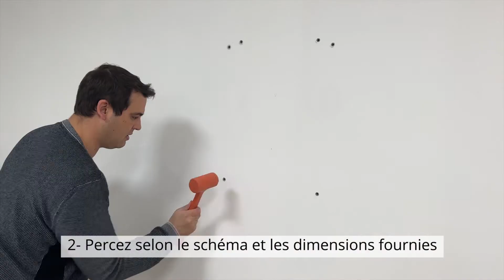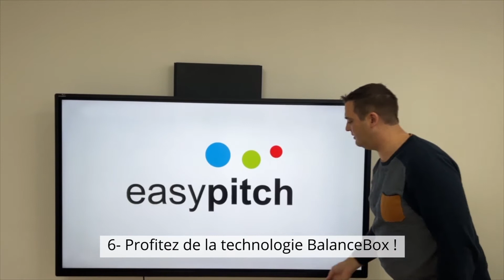Installation du support mural ajustable BalanceBox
Découvrez dans cette vidéo, tbi-direct.fr vous dévoile comment installer le support mural ajustable BalanceBox. Pour une installation réussie, il suffit de suivre ces quelques étapes : vérification de l'état du mur et  perçage; fixation des éléments du support; installation de l'écran interactif dans les rails; et ajout du cache installation.

Pour faciliter la procédure et réussir l’installation du support mural BalanceBox 400 de l’écran numérique interactif, il est important de suivre à la lettre les consignes d’usage prescrites dans le template qui fournit les détails sur l’emplacement des trous de fixation, des rails et de la barre de fixation.

Tout d’abord, le support mural BalanceBox 400 est disponible en trois modèles dont le modèle Light pouvant supporter un charge de 23 à 43kg, le modèle Medium pouvant supporter 41 à 69kg et le modèle Heavy dédié aux grands écrans dont la capacité de charge peut atteindre 66 à 95kg.

Pour une installation réussie, quel que soit le modèle du support, il faut avoir à disposition un crayon pour le marquage, une perceuse, une visseuse et des vis adaptés au type du mur. Etendre par la suite les éléments constituant le support (tous les composants livrés dans le colis).

L’étape suivante consiste à bien vérifier la nature du mur et calculer la hauteur de fixation, celle-ci se définit généralement par le type d’utilisation mais aussi par la taille de l’écran interactif. Il faut ensuite fixer la barre du support en se conformant aux consignes de fixation établies dans le manuel d’utilisation.

Après la fixation du support, on passe à la fixation des rails puis installer l’écran sur le support. L’installation du cache est la dernière étape et tout est prêt.

Consultez nos offres de solutions interactives sur notre Suivez-nous sur youtube Découvrez les différents usages de l'écran interactif en enseignement Découvrez les différents usages de l'écran interactif en entreprise Contactez-nous par téléphone au 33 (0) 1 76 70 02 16 ou par e-mail